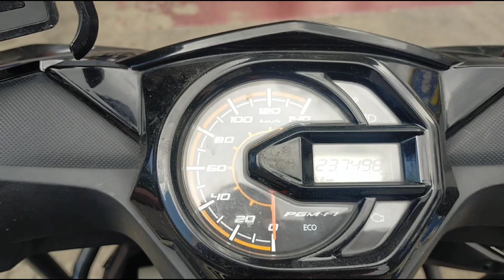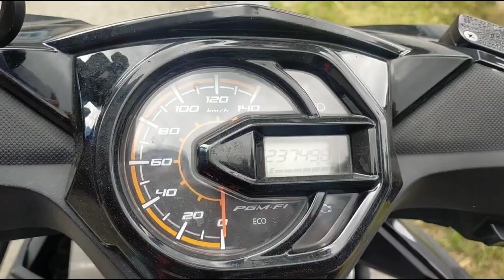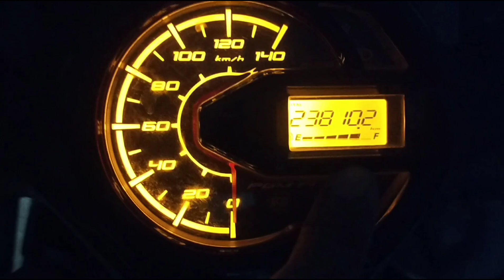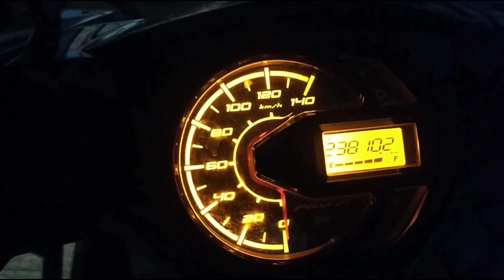HONDA BEAT RIDE TIPID TALAGA 61KILOMETERS, 1BAR LANG NABAWAS